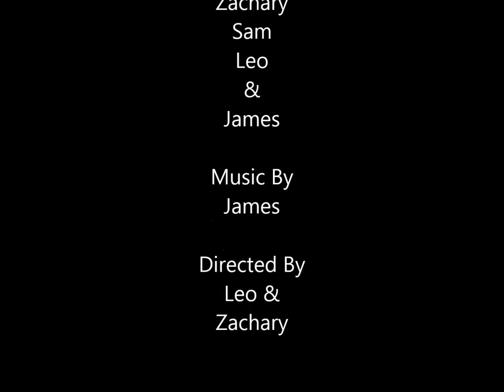Marcus & Jeff's most painful deaths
Our 2 intrepid heroes battle the forces of evil and fail, often.  However they never give up.
The animation was done with the Action Movie app on an ipod 5th gen and edited on windows movie maker win8.  Music knocked up on FL studio 12 with real guitar.